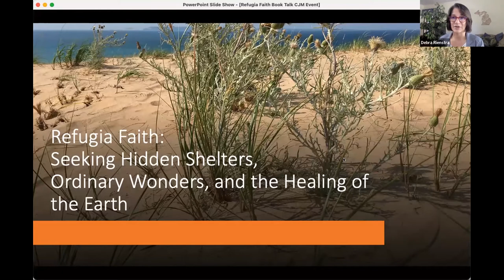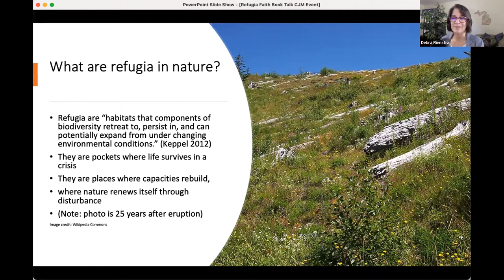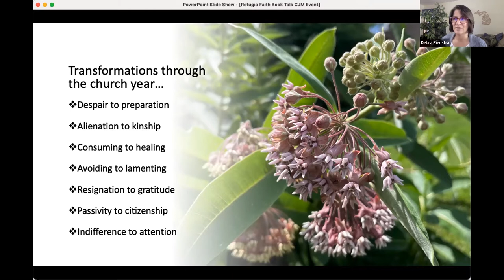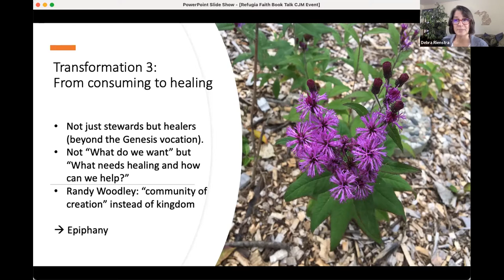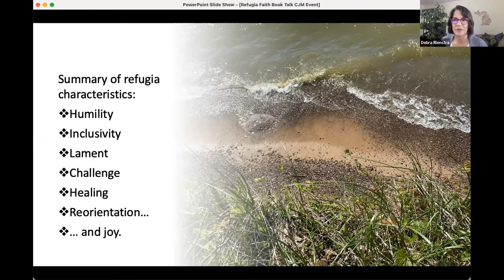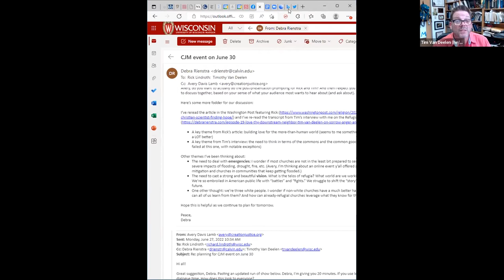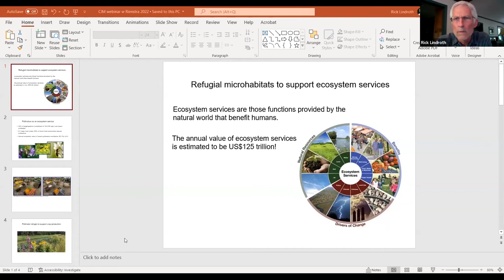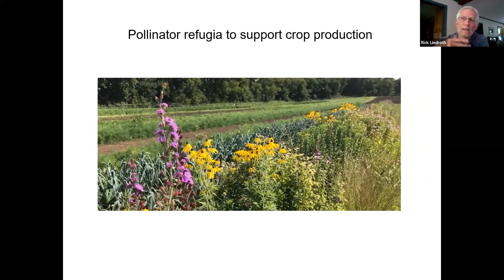Refugia and Resilience: Sanctuaries for Our Spirit, Climate & Creation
As we enter climate disaster season, we are more in need of places of refuge than ever, for our bodies and our spirit.

In her new book Refugia Faith, Dr. Debra Rienstra explores the ecological concept of “refugia” as a model for the church in a time of climate change. Dr. Rienstra and ecologists Dr. Rick Lindroth and Dr. Tim Van Deelen will lead us in an exploration of refugia faith, drawing connections between the refugia of the spirit and the refugia of God’s creation.

Watch this webinar to explore how your congregation can be a place of refugia, creating space for healing our spirit, climate, and creation.

“As the etymology of the term implies, refugia are places of refuge. They are places to find shelter–but only for a time. More importantly, refugia are places to begin, places where the tender and harrowing work of reconstruction and renewal takes root.”
Dr. Debra Rienstra, Refugia Faith